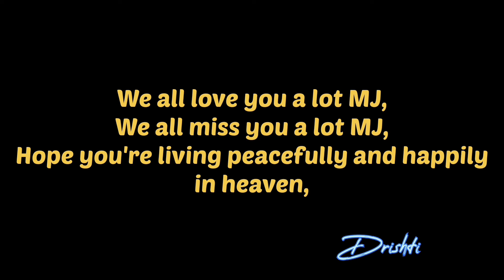MICHAEL JACKSON - ROCK WITH YOU ( BEHIND THE SCENES PHOTOS ) BY:Drishti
GUYS JUST HEAL THE WORLD FULLFILL MJ'S LAST WISH . LOVE HIM NEVER LET HIM DIE . TELL EVERYONE ABOUT MJ SO THAT THEY COULD HAVE INTREST IN HIM AND THEY ALSO CAN BECOME MOONWALKERS PLEASE AND SPECIALLY CHILDREN LOVE THEM RESPECT THEM AND TAKE CARE OF THEM .

I MISS YOU VERY MUCH MJ .

IT'S 12 YEARS THAT YOU ARE NOT HERE WITH YOUR FANS AND THE EARTH . BUT I CAN'T STILL BELIEVE THAT YOU ARE NOT HERE WITH US .

I LOVE YOU THE MOST AND MISS YOU THE MOST .

COME BACK MJ .

THE WORLD HAS DONE TOO BAD TO YOU , THEY TREATED YOU SO BAD BUT YOU HAVE ALWAYS SAID THAT IT'S PART OF WORK AND ALWAYS JUST GIVE THEM RESPECT . YOU ARE REALLY THE PUREST SOUL ON THE EARTH . WE ALL REALLY MISS YOU VERY MUCH . BUT I WILL ALWAYS SAY YOU THAT STAY AWAY FOR THIS BAD EARTH DON'T TAKE REBIRTH YES I SAID THAT COME BACK COZ I MISS YOU BUT IF I WILL THINK ABOUT YOU THEM I THINK THAT YOU SHOULD STAY IN HEAVEN .

YOU ARE REALLY MISSED .

WE ALL ARE ALWAYS WITH YOU .

AND WE ALL WILL ALWAYS LOVE YOU .

YOU ARE NOT ALONE AND YES I WILL ALWAYS TRY TO HEAL THE WORLD FOR YOU AND OUR CHILDREN 💞 .

SO I AM GIVING THESE LINKS SO THAT YOU GUYS WON'T HAVE DIFFICULTIES TO FIND VIDEO WELL I HAVE CREATED PLAYLIST BUT IF YOU ALL WANT FROM HERE THEN I AM ALSO GIVING :

MJ SONG BUT ONLY VOCALS -